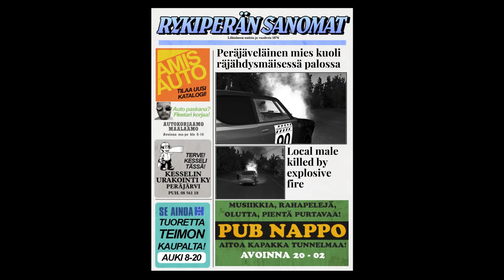My Summer Car #837 | Kompostille Vihdoin Käyttöä! | Uusi Päivitys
Testaillaan uutta päivitystä! Videolle 50 tykkäystä?